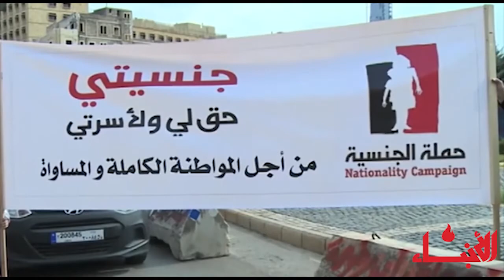"فيديو_الأنباء: حق منح الأم الجنسية غاب عن البيان الوزاري.. والإتحاد النسائي "متخوف#